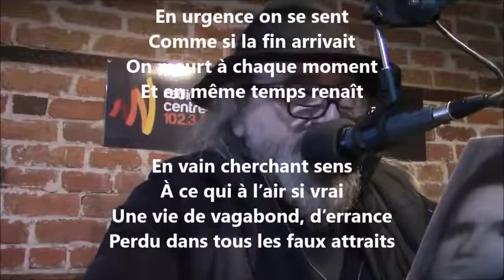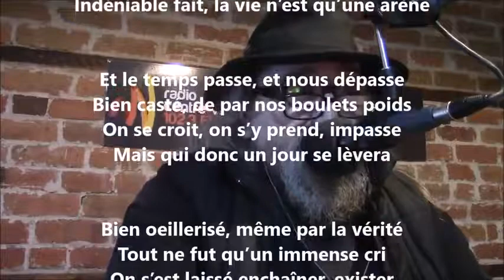Urgence - Yvon Jean